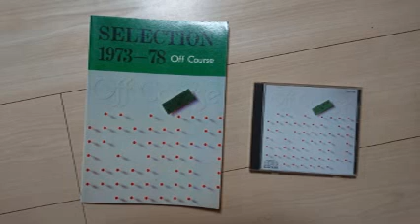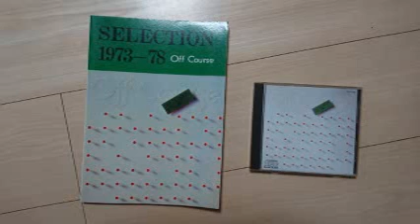オフコース（カバー）「秋の気配」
作詞・作曲：小田和正　音楽春秋「オフコース　セレクション1973-78　バンドスコア」より